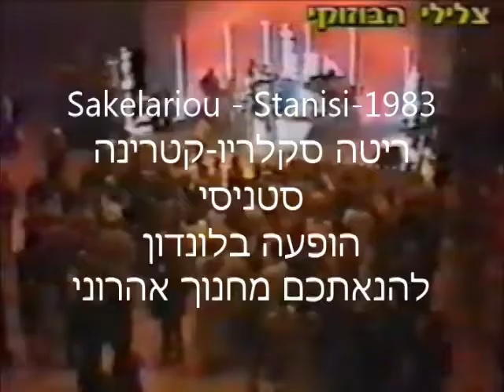Sakelariou - Stanisi-1983 ,הופעה בלונדון להנאתכם מחנוך אהרוני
Greek Music